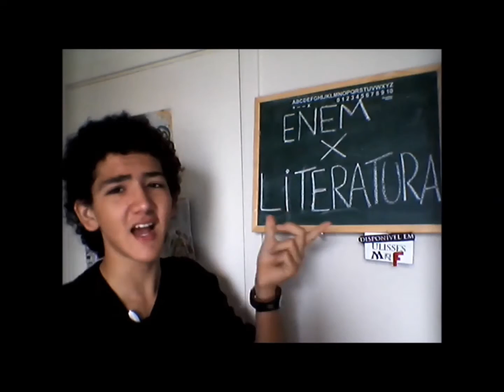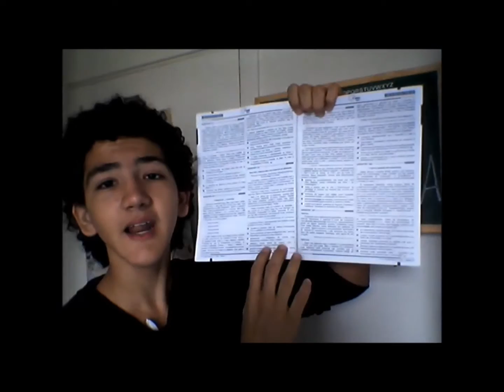ENTENDENDO: ENEM X LITERATURA. Qual a relação?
O Exame Nacional do Ensino Médio se tornou a porta de entrada de diversas faculdades. E agora? Como faz? O que cai de Literatura nessa prova? Entenda um pouco mais nesse vídeo.
Qualquer dúvida, sugestão ou crítica só deixar seu comentário!
snap: @ulissesmrf
-Ulisses MRF